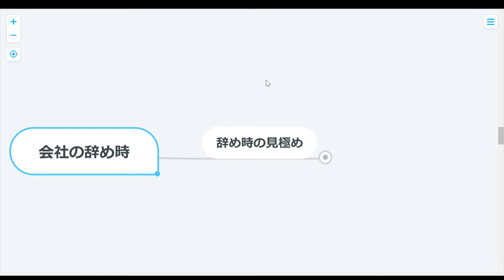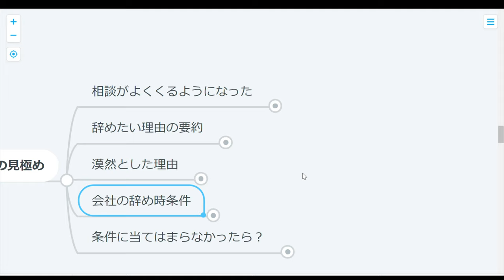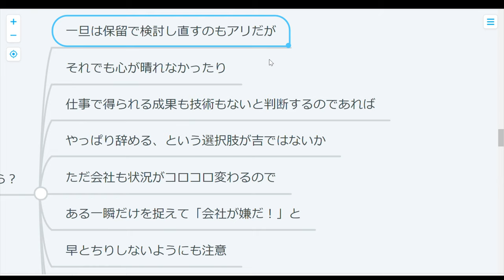【コーチング】会社を辞めるタイミング5選！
仕事や会社が嫌で辞めたい！って誰もが思う瞬間がある。
でも、いざ踏ん切りがつかないな～というときは
紹介する5つの項目に当てはまってるかどうかを参考にどうぞ。